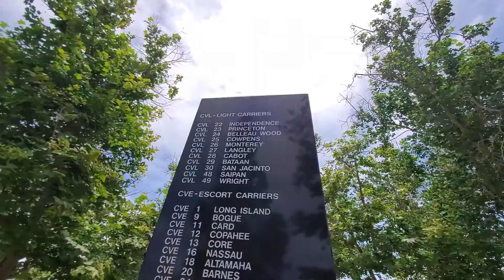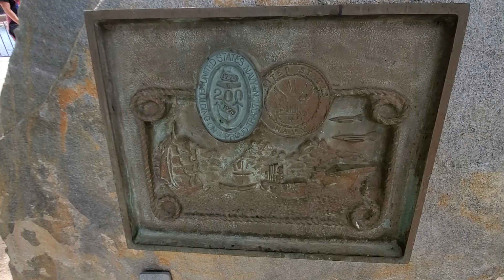HARBOR DRIVE 🚶‍♀️🚶‍♂️WALK SAN DIEGO CALIFORNIA